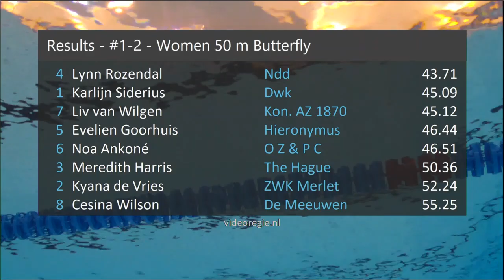#1-2 - Women 50 m Butterfly - Ranomi Cup Den Haag 2019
Ranomi Cup Den Haag 2019 - #1-2 - Women 50 m Butterfly